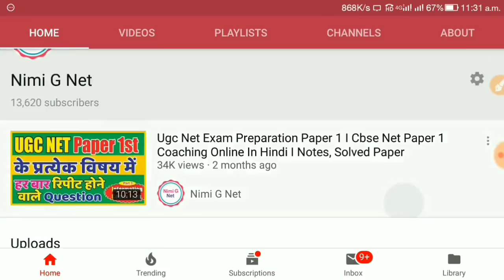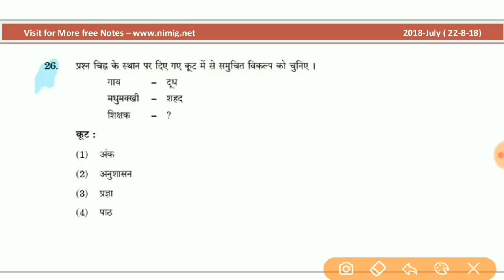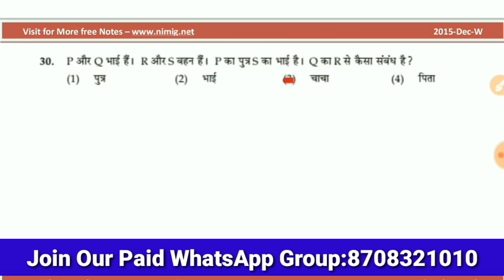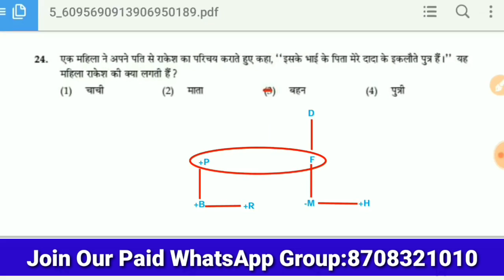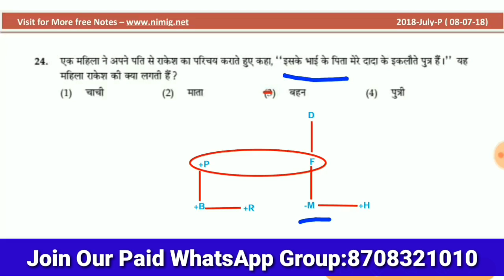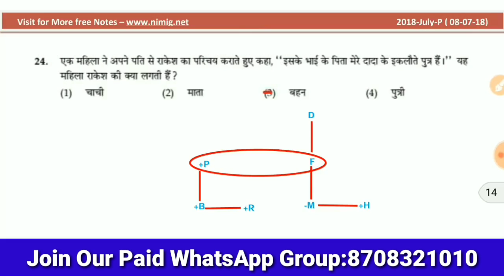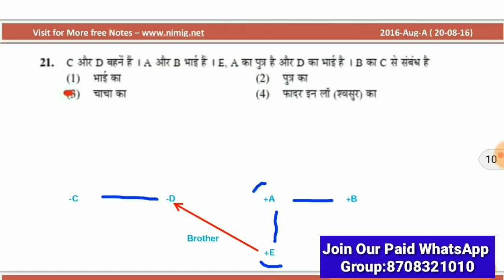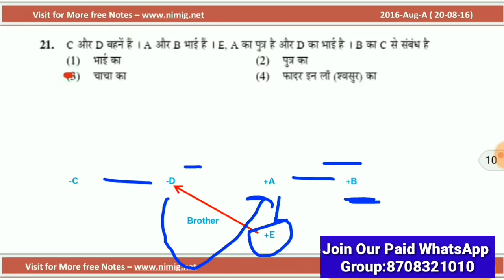Nta Ugc Net Blood Relationship In Hindi II Paper 1st Dec 2019